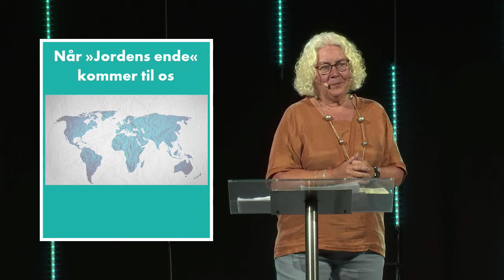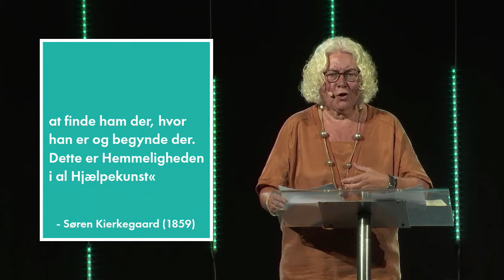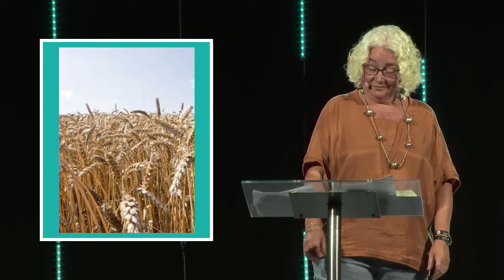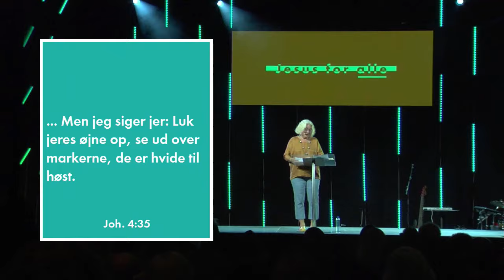Når "Jordens ende" kommer til os - Susanne Krog - Mandag kl. 10:00 - Sommercamp 2019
Fra: Formiddags session #2
Emne: Når "Jordens ende" kommer til os
Taler: Susanne Krog